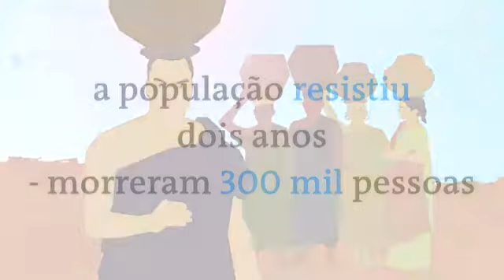Kinjeketile Ngwale e a Rebelião Maji Maji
Kinjeketile Ngwale é uma figura controversa na história tanzaniana. No início do século XX, ele encorajou os povos nativos a lutar contra os colonizadores alemães e prometeu-lhes proteção através da sua água medicinal. É visto por alguns como um herói, outros consideram-no uma fraude.